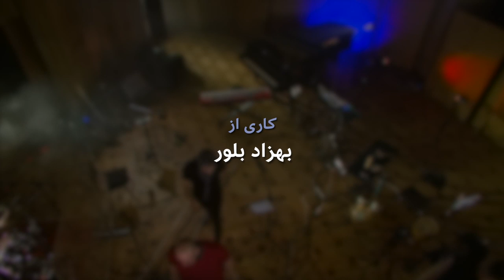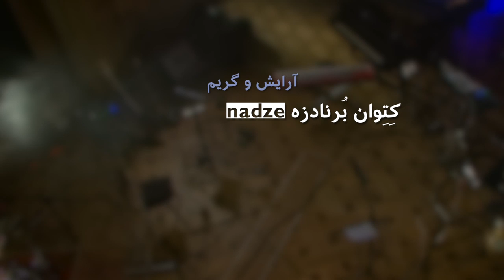جاستینا و ناگفته‌هایش – بلور بنفش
در دومین قسمت از ملاقات بهزاد بلور با جاستینا، برای اولین بار از ناگفته‌های زندگی‌اش در ایران می‌شنویم، دستگیری و در نهایت داستان کوچش. با نگاهی به خلاصه کارنامه هنری‌اش، اجرای زنده کارهای قدیم و جدیدش را هم در این برنامه می‌بینیم.
شعر و آهنگ : جاستینا ، جامین
تنظیم زنده : حسام جبرئیلی
طبل (درامز) : شاهین جبلی
گیتار الکتریک : سهراب بهرامی
پیانو : حسام جبرئیلی
میکس و تنظیم الکترونیک : جامین
گیتار باس : مهرداد اردوان
تار : توماج مصفا
 سازهای کوبه ای  : یاسر عزیزی
آرایش  : Ketevan Burnadze